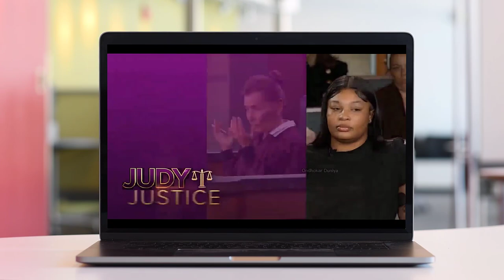judge judy cbs reality